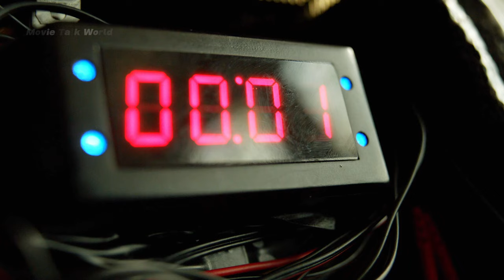Gotham City in chaos: virus outbreak, rivalries escalate, and Bruce becomes the Dark Knight.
Gotham S3 P9

Gotham City plunges into chaos after a viral weapon outbreak, infecting individuals with enhanced strength and aggression. Jim Gordon races against time to locate Dr. Hugo Strange, the creator of the antidote. Meanwhile, Oswald Cobblepot and Edward Nygma, once allies, now become bitter enemies, entangled in a dangerous game of power and revenge. As the city teeters on the edge of darkness, young Bruce Wayne, guided by Ra's al Ghul, embarks on the path to becoming Gotham's Dark Knight.